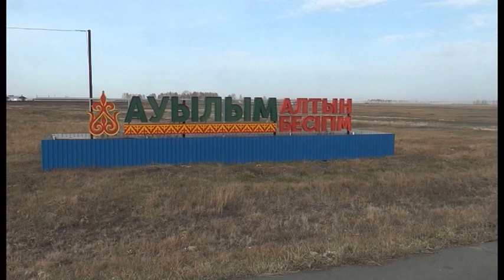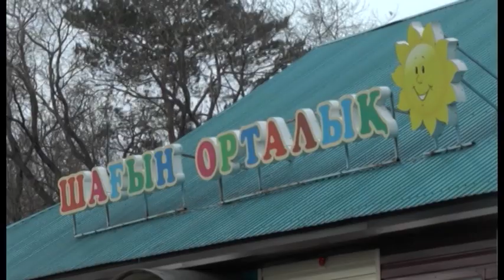Самое лучшее село в СКО. Какое оно?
В тридцатке развитых. Село Дайындык Аккайынского района вошло в справочный альбом «30 лучших сёл». Проект релизовал к юбилею Независимости страны общественный фонд «Тұлға-достық». Почему село вошло в этот список, выяснила моя коллега - Гюзель Закария.